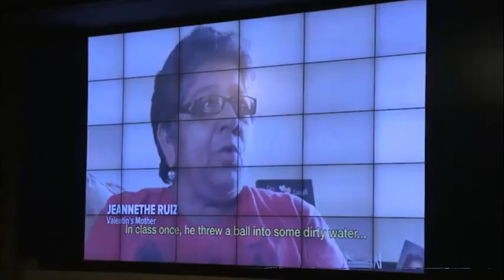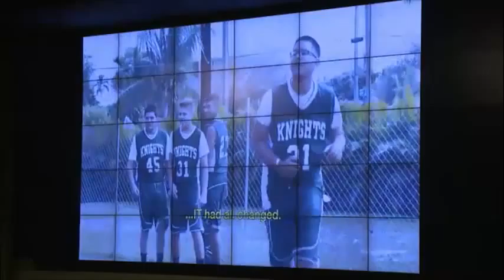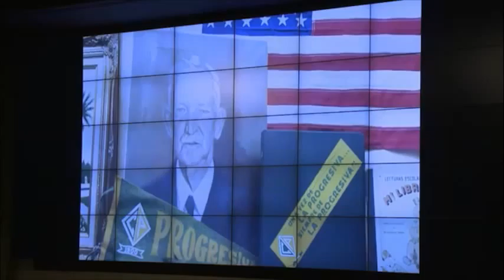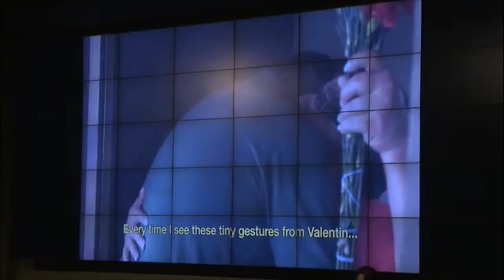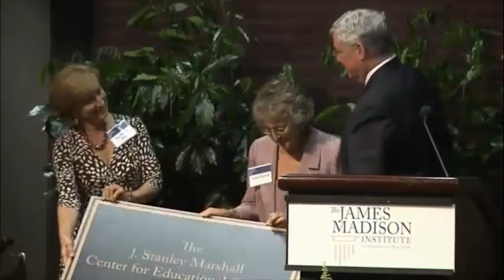2015 JMI Annual Dinner - FULL VIDEO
Nearly 300 guests gathered for “The Florida Story: A Lasting Legacy,” the 2015 JMI Annual Dinner on March 24 held in Tallahassee. The evening line-up featured Stephen Hayes, senior editor of The Weekly Standard and a Fox News contributor, Florida Chief Financial Officer Jeff Atwater and Commissioner of Agriculture Adam Putnam.

JMI ended the night with a special announcement, the launch of the Institute’s newest policy center, the J. Stanley Marshall Center for Educational Options. Named in honor of JMI’s late founder, the Marshall Center will place special emphasis on ideas such as course choice and personal learning accounts with the goal to see all Florida students obtain a customized education tailored to their unique needs, interests, abilities and learning style.